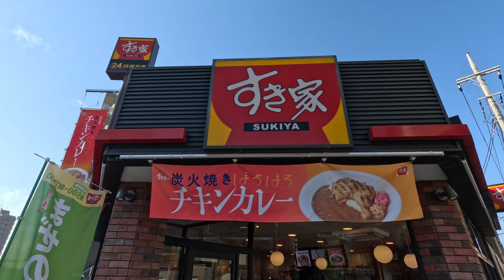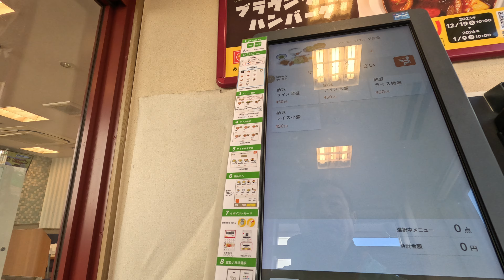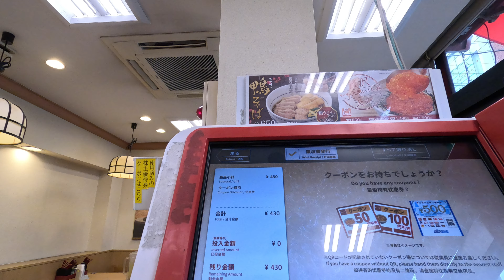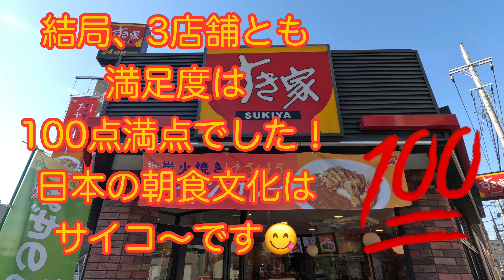【牛丼チェーン】皆さんはどこの朝定食が好きですか？すき家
日本に居るうちに、大好きな納豆を食い溜めしたいおじさん。
目玉焼き定食に納豆が付いた朝定食を勝手に採点してみました。あくまで個人の感想です😅💯　すき家、松屋、なか卯のどこが1番になるのか？乞うご期待！

このチャンネルは、日本人おじさんシェフが世界中の色々な料理を食べたり、アクティビティをしたり、観光したりする動画です。